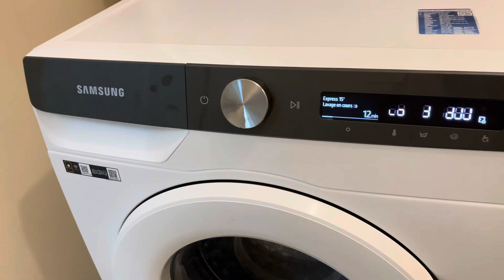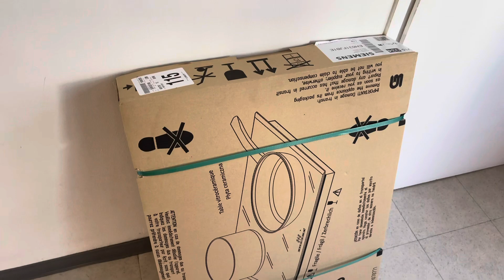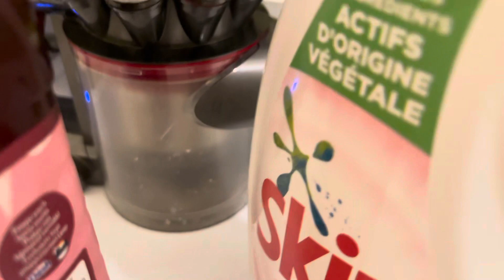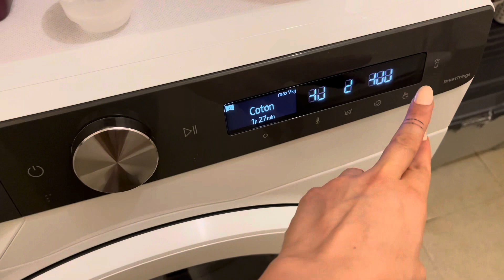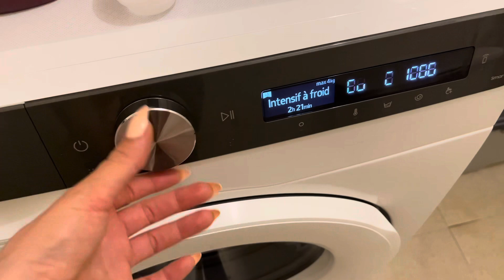vlog /Наша кухня/ рецепт куриных крылышек/ быстрая уборка/ վլոգ/канал на YouTube/ покупка к школе